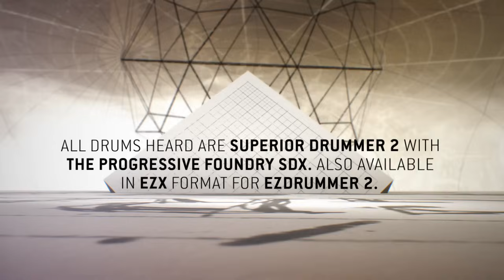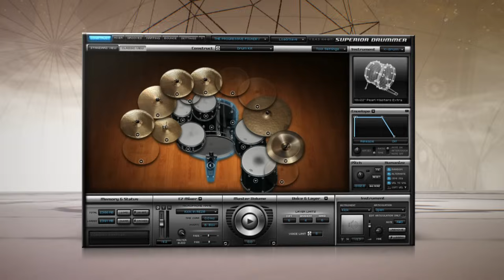Dead Letter Circus "Say Your Prayers" playthrough - Toontrack version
This version was performed on a Roland Td-30k and remixed by Forrester Savell using the drums from The Progressive Foundry SDX for Superior Drummer 2.   This software for drum production comes from Toontrack. Read more about it here:

'Say your Prayers'' is taken from Dead Letter Circus's album  'The Catalyst Fire'' - Available in North America via 'The End Records' and Australia/NZ via 'UNFD'.

Filmed on Sony Action Cams